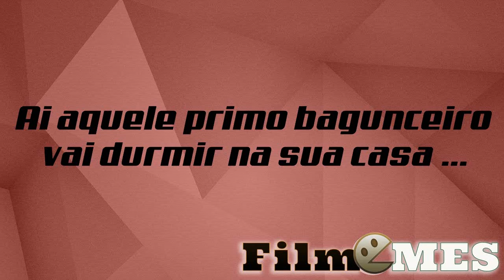aquela visita que todo mundo ama....